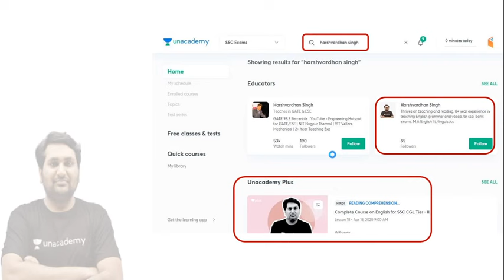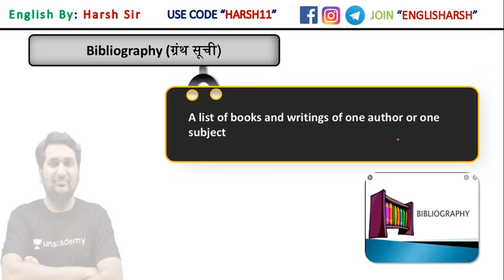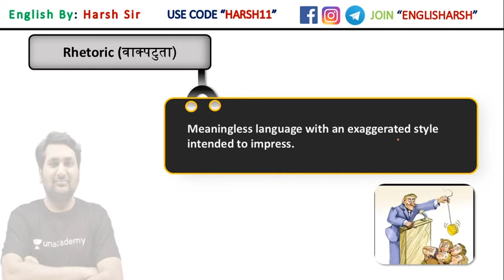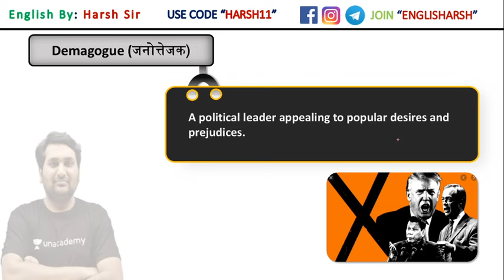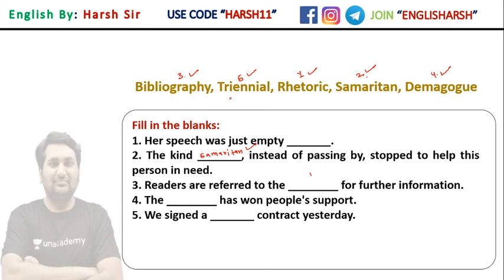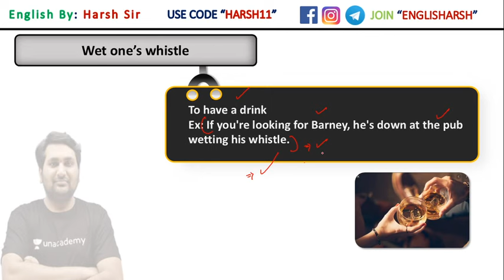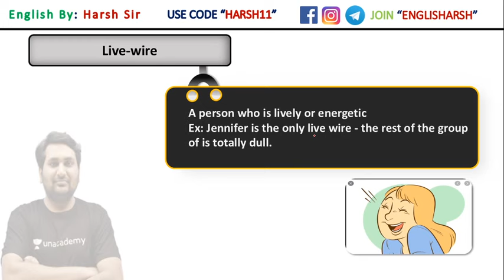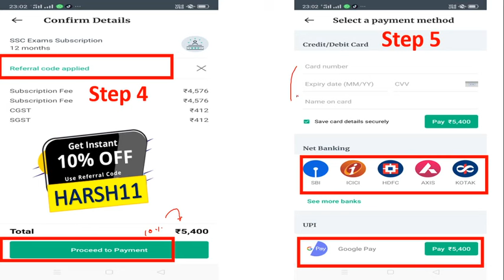6:30 AM - SSC & CDS Daily Dose by Harsh Sir | English One Word Substitution & Idioms (Day #57)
English One Word Substitution Tricks | English Idioms Tricks wifistudy | One Word Substitution SSC CGL, CDS, CHSL, MTS, Stenographer 2020 | Important Idioms and One Word Substitution Tricks

🚀 सभी English One Word Substitution & Idioms एक जगह

✿ Morning Shows:
05:00 AM - Current Affairs Quiz Show by Bhunesh Sir
06:00 AM - Current Affairs Crash Course by Bhunesh Sir
06:15 AM - Reasoning Warm-Up Show by Deepak Sir
06:30 AM - One Word Substitution & Idioms by Harsh Sir
07:00 AM - The Hindu Editorial Analysis by Vishal Sir
07:45 AM - फटाफट English by Harsh Sir
08:00 AM - Current Affairs Show by Bhunesh Sir
08:40 AM - Vocabulary Show by Harsh Sir

✿ All Competitive Exams:
05:30 AM - Maths Short Tricks by Prabal Sir

✿ IBPS RRB PO/Clerk 2020:
09:00 AM - Maths by Akask Sir
10:00 PM - Reasoning by Radhey Sir

✿ RRB NTPC 2019-20 (CBT-1):
09:00 AM - General Awareness by Rohit Sir
09:30 AM - General Science by Neeraj Sir
10:15 AM - Reasoning by Deepak Sir
11:00 AM - Maths by Sahil Sir

✿ RRB Group D 2019-20:
12:00 PM - General Science by Priya Ma'am
12:30 PM - Maths by Sahil Sir
01:00 PM - General Awareness by Bhaskar Sir
01:30 PM - Reasoning by Hitesh Sir

✿ IBPS RRB PO/Clerk 2020 (Prelims) Crash Course:
02:00 PM - Reasoning by Puneet Sir
03:00 PM - English by Vishal Sir
04:00 PM - Maths by Arun Sir

✿ All Exams Daily Live Quiz:
05:00 PM - General Awareness by Sushmita Ma'am

✿ SSC/Banking/All Exams
05:00 PM - English by Aisha Ma'am

✿ Daily Current Issues:
05:45 PM - Current Issues by Krati Ma'am

✿ All Competitive Exams:
07:00 PM - GA/Current Affairs by Bhasker Sir

✿ SSC CGL 2020 Foundation Course:
06:00 PM - GK by Priya Ma'am
06:30 PM - Reasoning by Deepak Sir
07:00 PM - English by Sandeep Kesarwani Sir
08:00 PM - Maths by Dhasu Sir

✿ SSC JE 2019-20 (Technical) Crash Course:
03:00 PM - Mechanical Engg. by Neeraj Sir
10:00 PM - Electrical Engg. by Ashish Sir
10:00 PM - Civil Engg. by Sandeep Jyani Sir

✿ All Competitive Exams:
09:00 PM - English by Anchal Ma'am
09:00 PM - Math by Rahul Sir
11:00 PM - GK by Bhasker Sir
12:00 AM - GK Quiz by Sushmita Ma'am

1. One Subscription, Unlimited Access
2. Learn from your favorite teacher
3. Real time interaction with teacher
4. You can ask doubts in live class
5. Limited students
6. Download the videos & watch offline